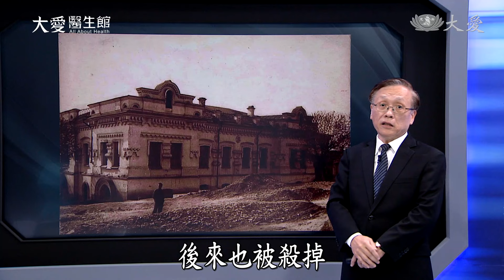【大愛醫生館】巴金森來電 20240213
男性長者🧓左邊肢體動作不協調，手會抖😨，醫師評估是巴金森氏症🏥。但患者對藥物耐受性不佳，藥物效果沒有很好。神經內外科醫師聯合治療，進行深部腦刺激手術🏥🔪，在患者腦部植入晶片，透過藥物與晶片的幫助下💊🔷，症狀大為改善，生活品質提升。巴金森氏症病友需要密切配合醫療團隊👨‍⚕️🩺，一起找出最適合的診療方案😊。

(00166217)